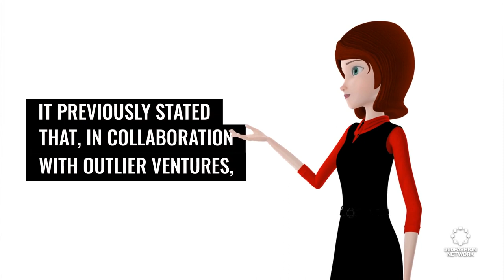'Immortality,' the latest game from creator Sam Barlow | Fashion Tech News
We'll show you what's happening in the world of fashion and technology, including NASA, Mexico's Metaverse, Farfetch and more...

360Fashion Network is one of the oldest fashion technology communities and companies.

360Fashion Network was founded by Anina Net, a fashion model with a passion for technology.